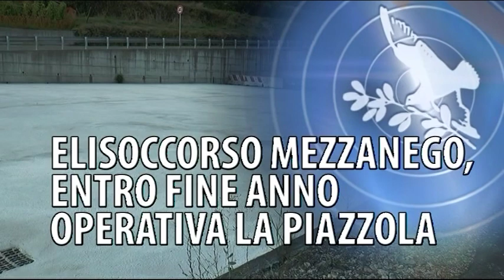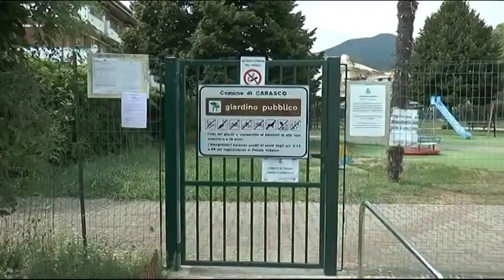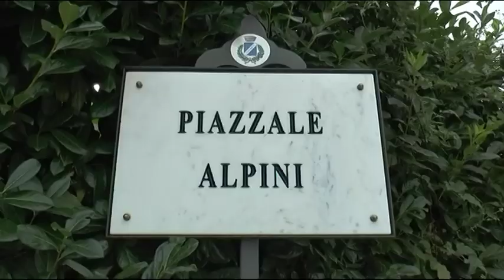TiGullioggi edizione serale del 24 agosto 2019